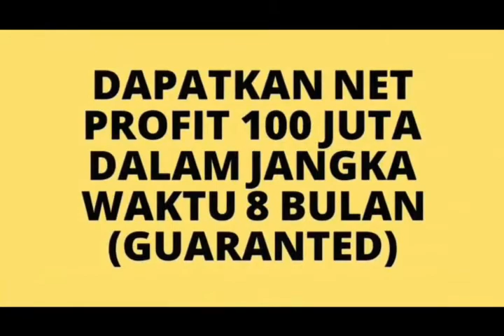Bisnis Menguntungkan Di Bangka | Dapatakan Minimal Omzet 100JT